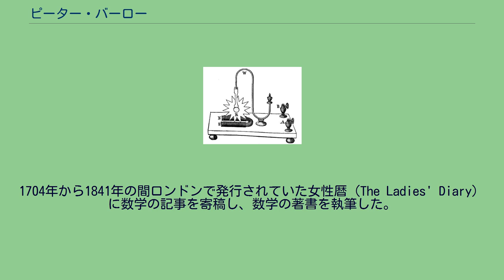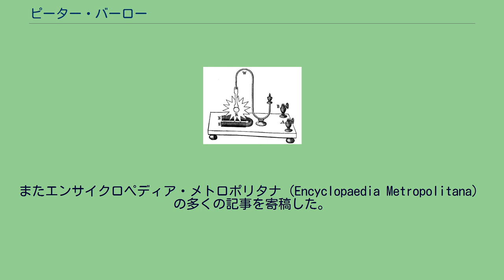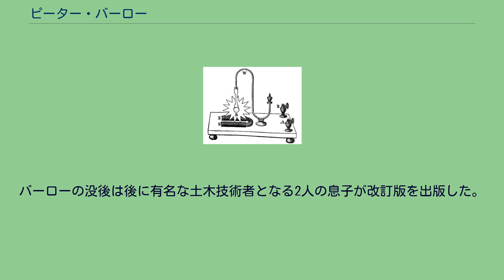ピーター・バーロー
Peter Barlow ピーター・バーロー（Peter Barlow、1776年10月13日 – 1862年3月1日）は、イギリスの数学者、物理学者、技術者である。
電磁気の分野で初期のモーターとバーローレンズを発明したことなどで知られる。
バーローのモーター イングランド東部のノリッジ生まれ。
1801年から1847年まで、イギリス、ウーリッジの王立陸軍士官学校で働いた。
1704年から1841年の間ロンドンで発行されていた女性暦（The Ladies' Diary）に数学の記事を寄稿し、数学の著書を執筆した。
1814年に出版された"A New Mathematical and Philosophical Dictionary"には1から10,000までの整数の、平方根、立方根のなどの表がつけられ、バーロー表と呼ばれることになりコンピューターが普及する1960年代まで再刊された。
またエンサイクロペディア・メトロポリタナ（Encyclopaedia Metropolitana）の多くの記事を寄稿した。
天文学の分野では、光学者のジョージ・ドロンド(George Dollond)と共同で色消しレンズとしてレンズの間に無色の液体を満たす方法を発明した。
1823年に王立協会の会員に選ばれ、2年後、船舶のコンパスが鉄の構造物の影響をうけるのを防ぐ方法の開発でコプリ・メダルを受賞した。
電磁気学の実験を行い、サミュエル・ハンター・クリスティー(Samuel Hunter Christie)と協力しバーロー・ホイールと呼ばれる初期のモーターを発明した。
蒸気機関車にも興味を持ち、1836年、1839年、1842年、1845年に鉄道委員会の委員となり、1840年代に新たに敷設された鉄道を視察し調査を行った。
材料強度の理論にも貢献し、王立陸軍士官学校で実験したデータを含む、Essay on the strength and stress of timber (1817)などの著書を書いた。
バーローの没後は後に有名な土木技術者となる2人の息子が改訂版を出版した。